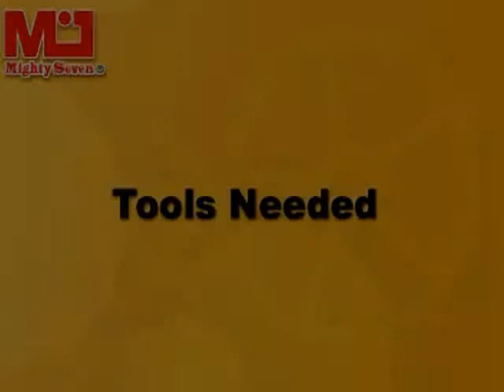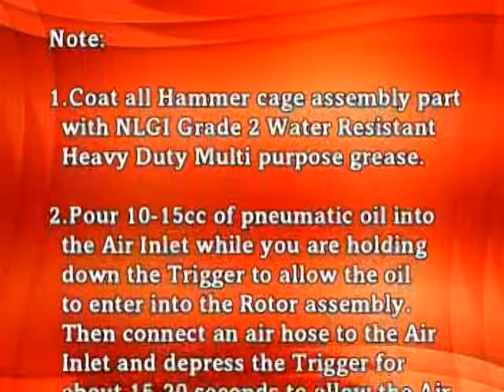m7 NC-4216 Maintenance Video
AIR IMPACT WRENCH